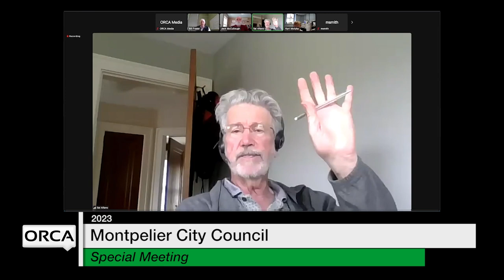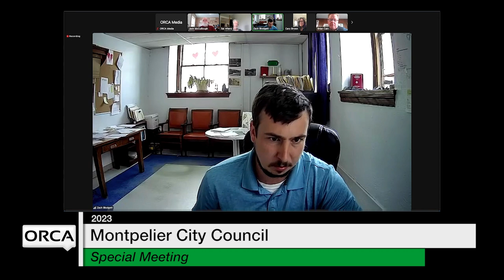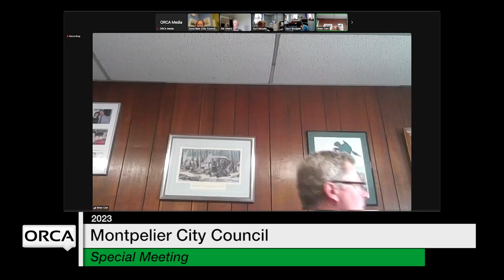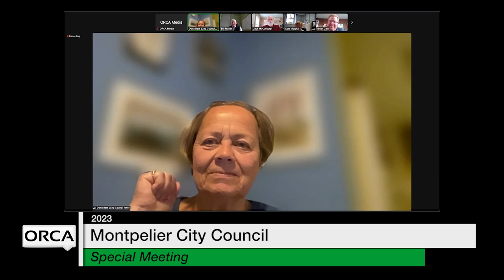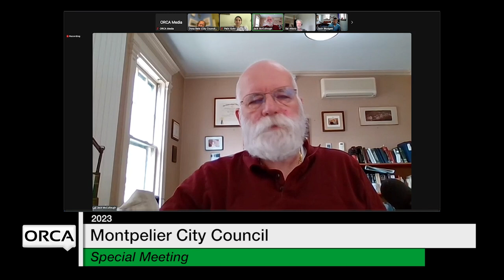Montpelier City Council - Special Meeting May 16, 2023 [MCC]